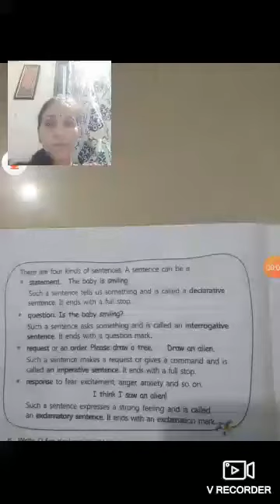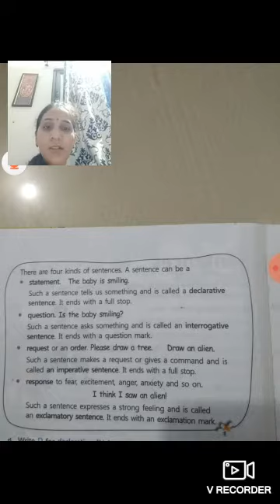Class 5th Sub- English Grammar, Lesson 1,Video